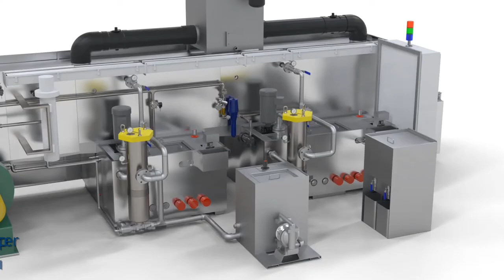C-24 Conveyor Washer 3D Video